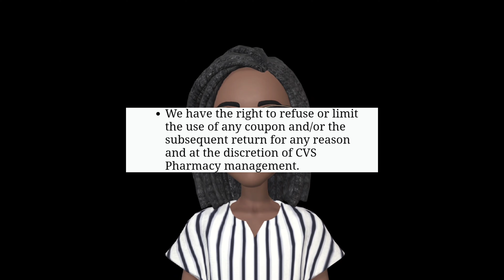🚨Noticias IMPORTANTES🚨Actualizacion de VIDEOS recientes🔥@RandeeSaves